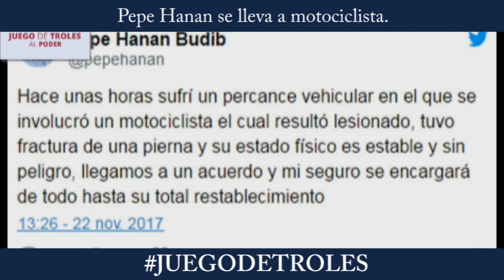Juego de Troles 22/11/17 Pepe Hanan se lleva a motociclista.